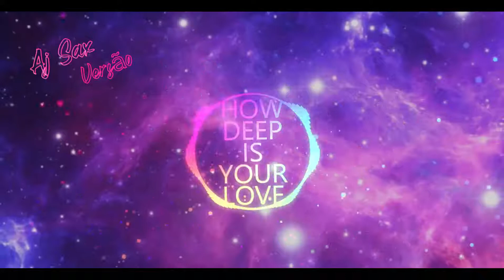How Deep Is Your Love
How Deep Is Your Love (Calvin Harris & Disciples - Remix) AJSAX - VERSÃO

Sax Instrumental